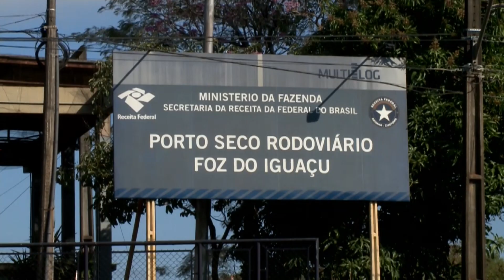Novo local para Porto Seco em Foz do Iguaçu